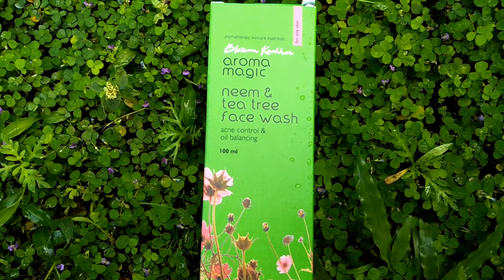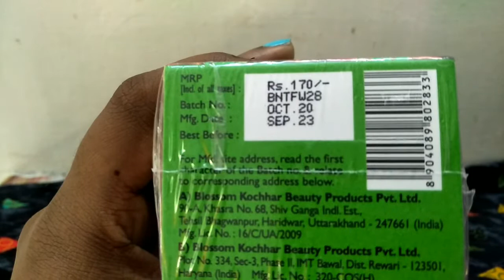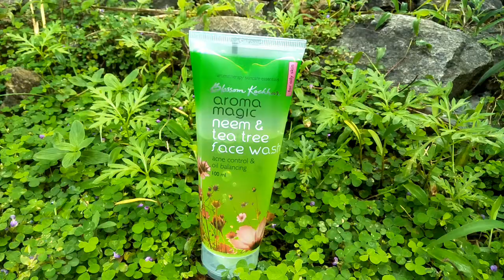AROMA MAGIC NEEM & TEA TREE FACE WASH REVIEW IN MALAYALAM ll BEST FACE WASH FOR OILY SKIN